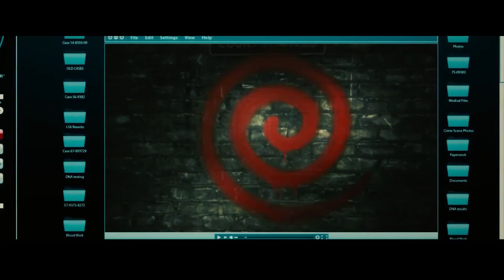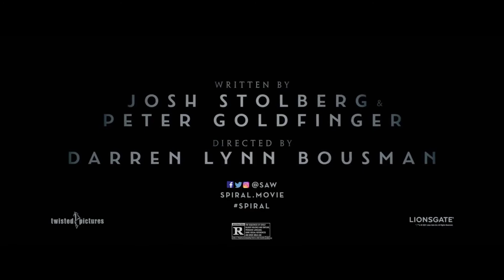SAW SPIRAL Official Trailer 2 2021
Working in the shadow of his father, an esteemed police veteran (Samuel L. Jackson), brash Detective Ezekiel "Zeke" Banks (Chris Rock) and his rookie partner (Max Minghella) take charge of a grisly investigation into murders that are eerily reminiscent of the city's gruesome past. Unwittingly entrapped in a deepening mystery, Zeke finds himself at the center of the killer's morbid game. Written by Lionsgate

Genres: Crime | Horror | Mystery | Thriller
Official Sites: Official Facebook | Official site | See more »
Country: USA | Canada
Language: English
Release Date: 21 May 2021